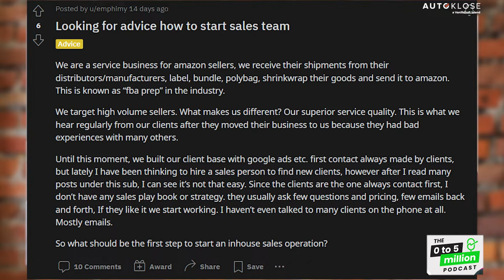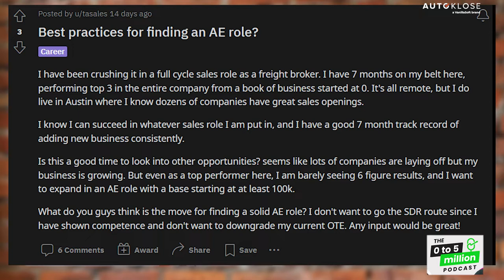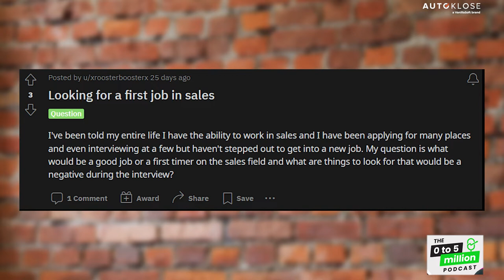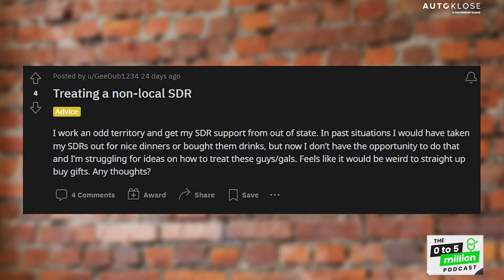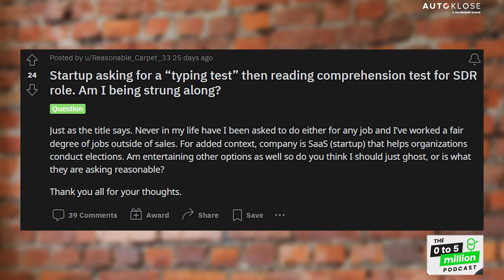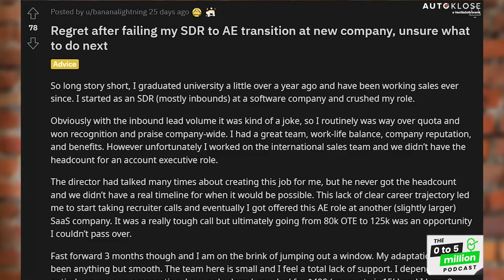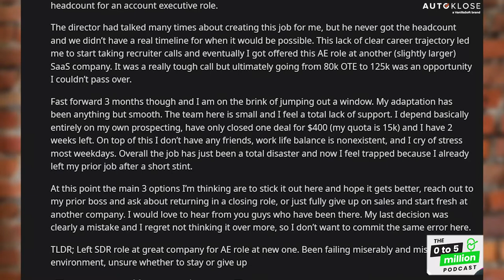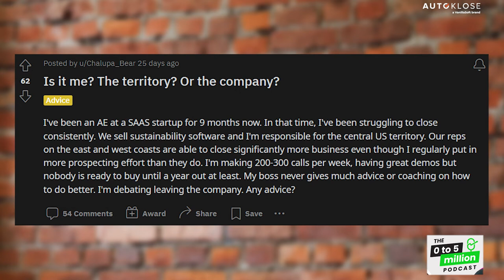Reddit Sales Questions Answered - The 0 to 5 Million Podcast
In this episode, Shawn and Ollie read Reddit sales questions.
Find out their thoughts on starting a sales team from zero, running a remote SDR team, sales interview tips, transitioning from SDR to AE, and more.

Want to hear more conversations with Founders, CEOs and Revenue Leaders who are growing their business?